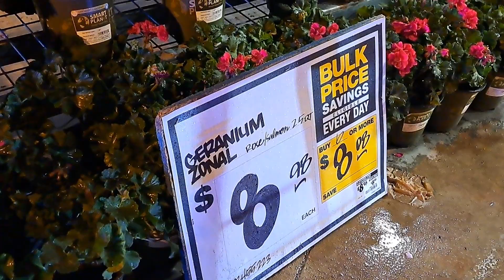MAN ARMED WITH A SAW IS SHOT TO DEATH BY OFFICERS DURING CONFRONTATION INSIDE HOME DEPOT IN FONTANA